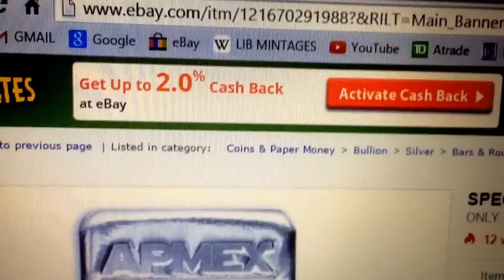100 oz silver bar sale. $1620.00.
YUMMY SALE... Here is the link on Ebay